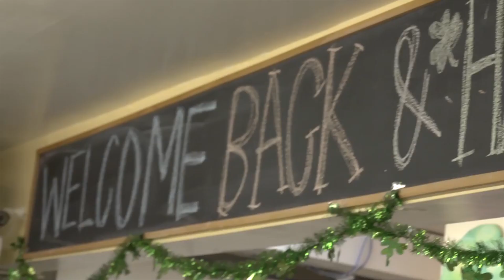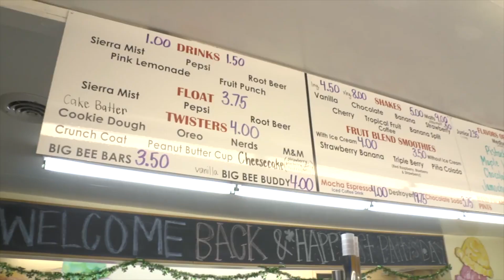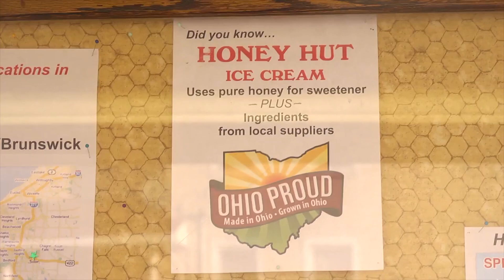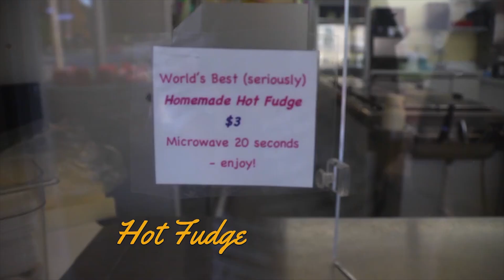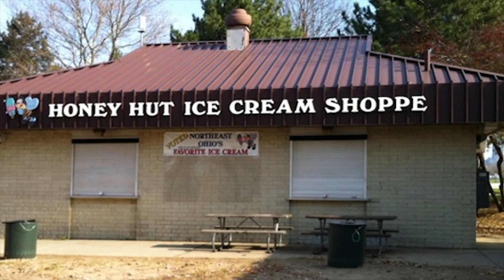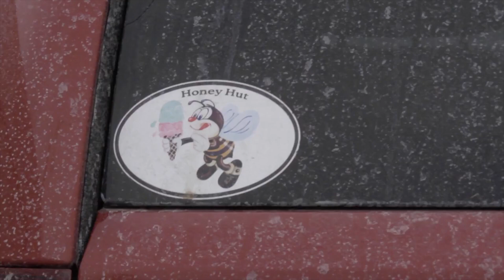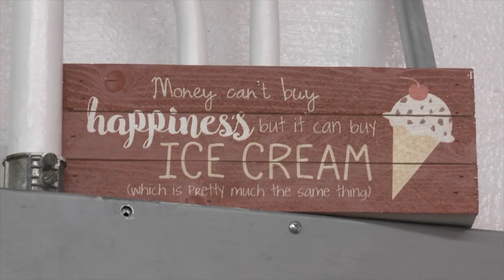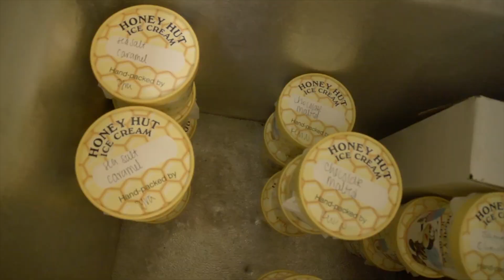The Bees Knees A Honey Hut Ice Cream Documentary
In a world where big flashy business dominates, Honey Hut Ice Cream is a local family run 'Bee'siness that proves itself amongst the competition. The homemade ice cream is award winning(Cleveland.com) and is handcrafted with their not so secret, secret ingredient-honey.